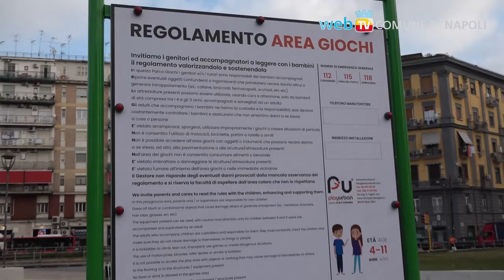Piazza Nazionale inaugurazione Area giochi bambini